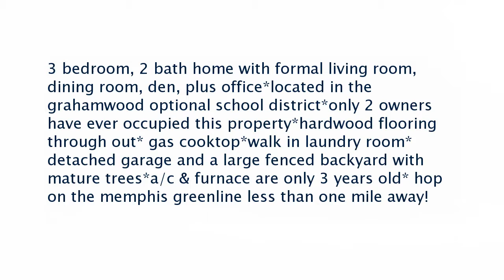Real estate for sale in Memphis Tennessee - MLS# 10022984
983 Wingfield Rd
Memphis Tennessee 38122
MLS# 10022984

3 bedroom 2 bath home with formal living room dining room den plus office*located in the grahamwood optional school district*only 2 owners have ever occupied this property*hardwood flooring through out* gas cooktop*walk in laundry room*detached garage and a large fenced backyard with mature trees*a/c & furnace are only 3 years old* hop on the memphis greenline less than one mile away!